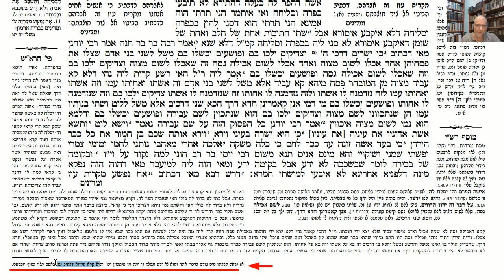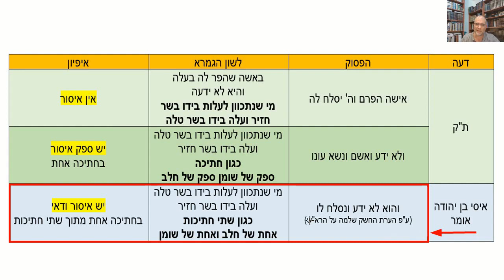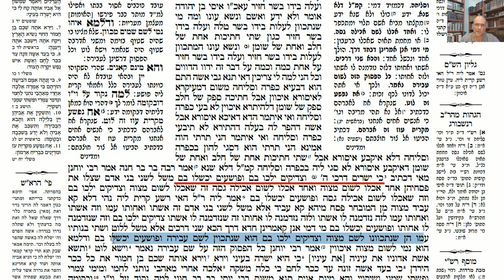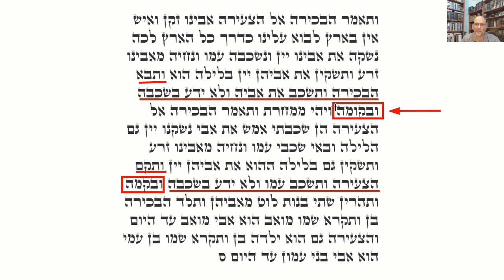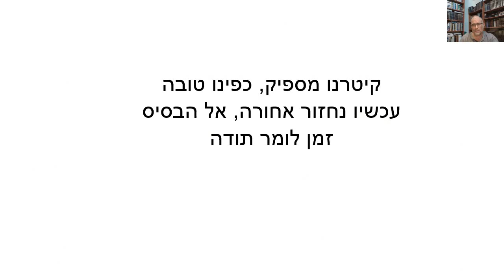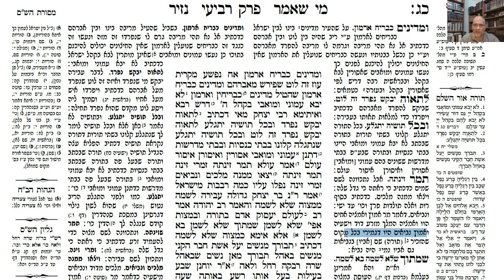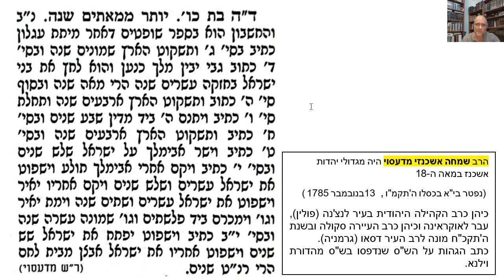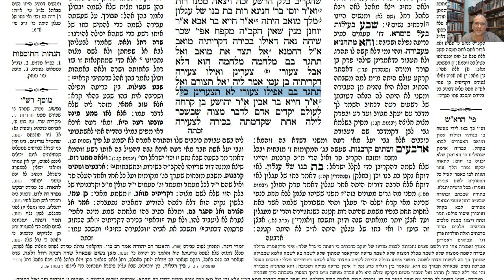דף יומי מסכת נזיר דף כג Daf yomi Nazir page 23 ע"י יוני גוטמן